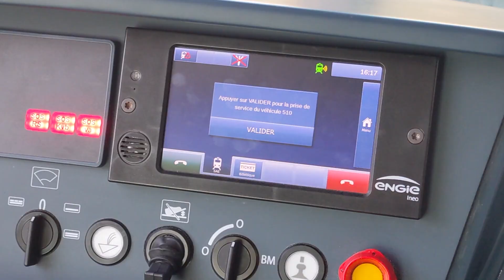Yvelines | Les rames du T13 testées en circulation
Vous l’avez peut-être aperçu ces derniers jours. Le tramway 13 entre en phase de test. Les premières rames ont été livrées et commencent à circuler. La future ligne qui reliera Saint-Cyr-l’École à Saint-Germain-en-Laye en 30 minutes sera mise en service à l’été 2022.